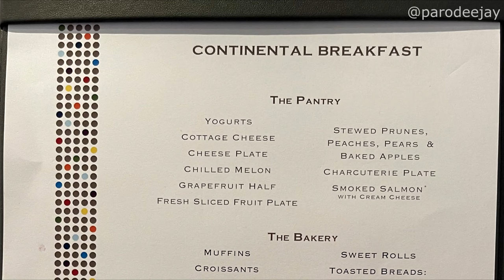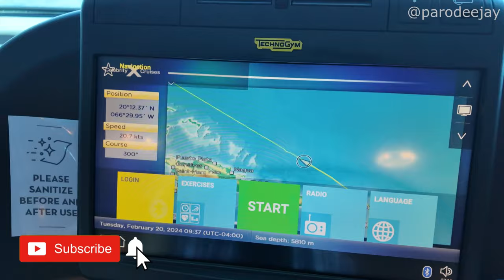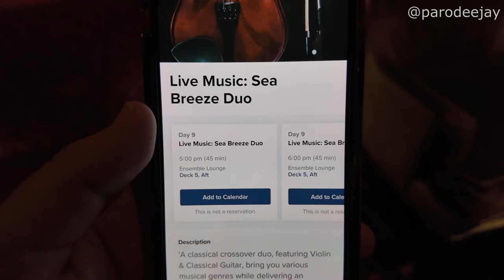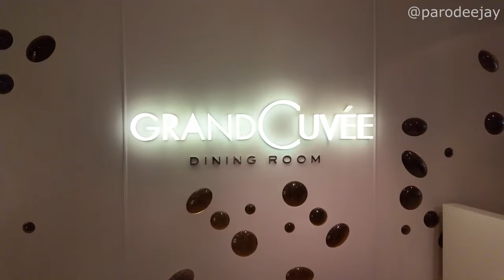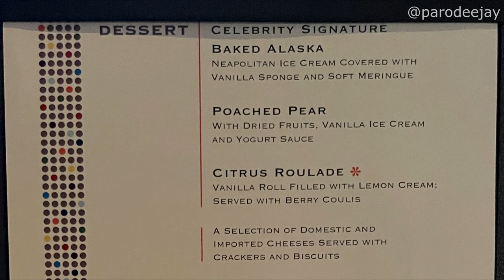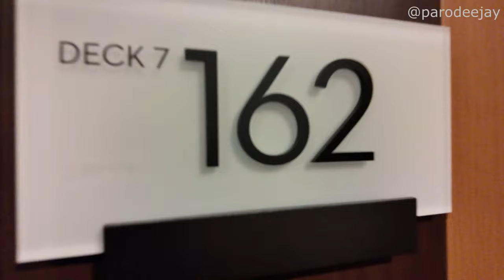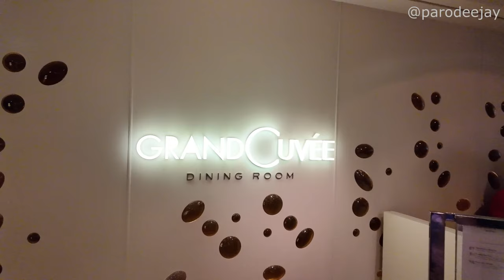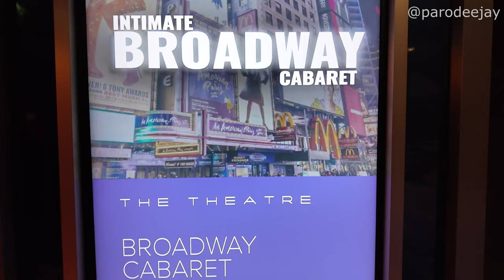Celebrity Silhouette Pt.7 - Double Sea Days, Captain's Party, Egg Drop, Broadway Cabaret, Debark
We've got two sea days as we head back to Fort Lauderdale, so join us for a double dose of fun, including lots of live music, the captain's cocktail party, an egg drop challenge, an Intimate Broadway Cabaret show, some shower chat, and then... it's debarkation morning and time to take our Park By The Ports shuttle from Port Everglades back over to the parking lot!! :D

00:00 BOOM!
00:04 Morning Mode
01:29 Where Has The Day Gone?
02:23 Snacks & Tunes
04:12 Dinner In The MDR
05:22 A Very Brief Detour
05:48 Captain's Cocktail Party
08:57 The Evening Ends
13:11 A Quick Breakfast
13:20 Egg Drop Competition
14:59 A Bit Of Chillin'
15:35 Fresh & Clean Chat
16:24 Dinner In The MDR 2.0
17:37 We Got The Good Seats
18:19 Broadway Cabaret Show
21:13 Another Evening Ends
25:53 Shower Chat
27:29 Debarkation Morning

We're heading for the Southern Caribbean onboard Celebrity Silhouette! Join us for a ten-day sailing from February 12-22, 2024 out of Port Everglades in Fort Lauderdale, Florida with stops in St. Maarten, St. Lucia, Tobago, Grenada, and Antigua... let's do this thing!! :D